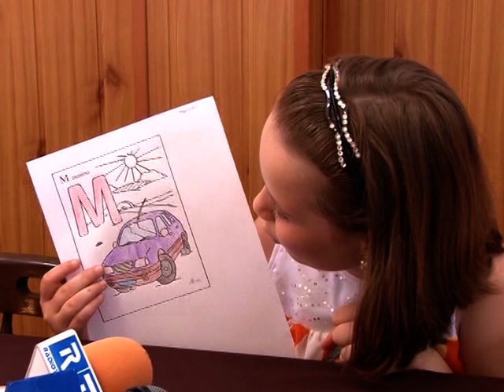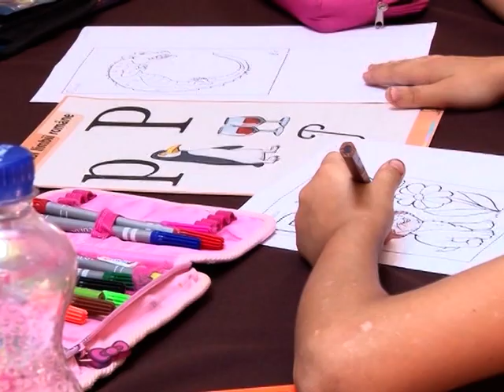Abecedar culinar la "Paharelul cu nectar"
Montaj: Viorel Ianasi
Realizator: Alexandra Dediu